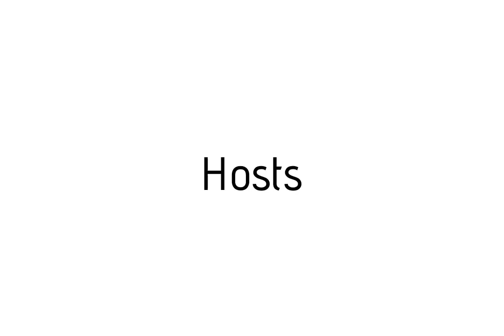How to pronounce Hosts / Hosts pronunciation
Raccoon teaches you how to pronounce Hosts . Raccoon vous apprends a prononcer Hosts . Como pronunciar Hosts